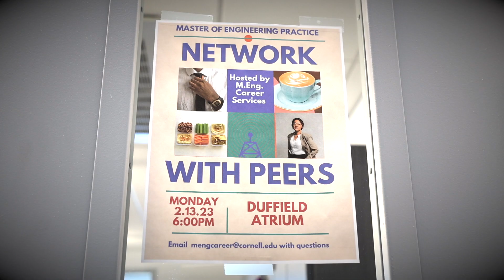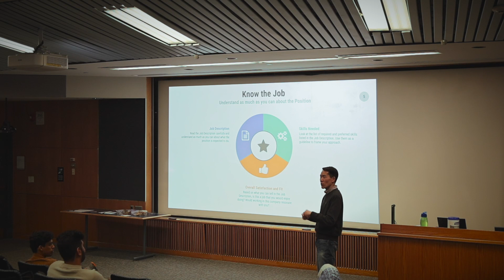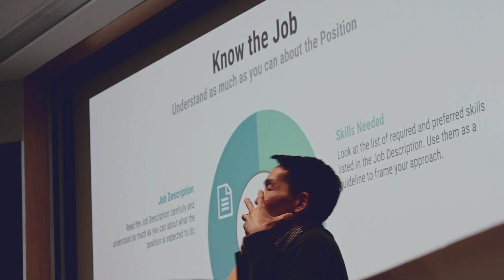Cornell M.Eng. Experience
The Cornell M.Eng. experience immerses students in an environment where they are surrounded by excellence and trained to have an impact in industry. The one-year, 30 credit professional degree is embedded with practical experience, professional development, and project-based coursework. Transcript